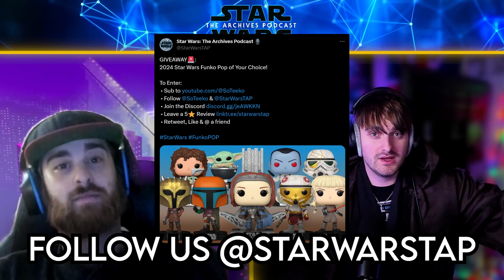Star Wars is for Everyone! Star Wars: The Archives Podcast #21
Talking about the recent remarks made when discussing the Rey Jedi Movie, all things we find fun and amusing with Star Wars and the Galactic Dispatches might have given us the best crop of Star Wars questions ever.

🡆 AlsoTeeko - shorturl.at/eqsFI

Welcome to The Archives Podcast - Your Ultimate Star Wars Universe Journey!

🌌 Are you a die-hard Star Wars fan? Can't get enough of lightsabers, epic space battles, and captivating galactic tales? Look no further! "The Archives Podcast" is your gateway to a galaxy far, far away!

Join us on a thrilling adventure as we delve into the expansive Star Wars lore and uncover hidden gems from the archives. Whether you're a Jedi Master or a Padawan, this podcast is tailored to all fans, from casual enthusiasts to deep-rooted aficionados.

🔍 What to Expect:

🚀 In-Depth Analysis: Immerse yourself in detailed discussions about every Star Wars film, series, and animated show. From the original trilogy to the latest releases, we've got you covered!

🌠 Character Spotlights: Explore the rich backstories of your favorite heroes and villains. From Luke Skywalker to Darth Vader, and from Rey to Kylo Ren, each character will be explored like never before.

🎙️ Guest Interviews: Prepare to be blown away by exclusive interviews with industry insiders, voice actors, and Star Wars creators, offering unique insights into the franchise's creation.

🎥 Behind-the-Scenes Secrets: Uncover the magic behind the making of the Star Wars universe. Discover the special effects, concept art, and untold stories that shaped these iconic films.

🌟 Theories & Speculations: Engage in thought-provoking discussions about the future of Star Wars. Share your theories and speculate on upcoming movies, series, and surprises.

From the original trilogy's nostalgia to the exciting expansion of the Star Wars universe, "The Archives Podcast" promises to be your ultimate source for all things Star Wars.

📅 New episodes drop every week, so grab your blue milk, hop aboard the Millennium Falcon, and let's explore the Star Wars archives together! May the Force be with you!